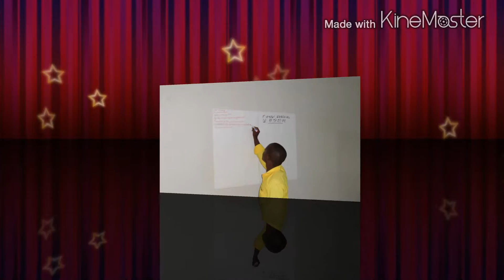MTN BENIN DVD MOBILE VENDOR TRAINING DJOUGOU 2015